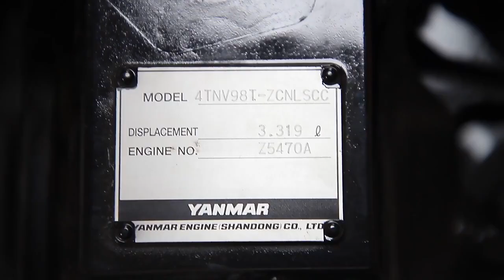Yanmar 4TNV98T Z Engine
SWAFLY MACHINERY CO., LIMITED specializes in excavator parts and mining equipment parts in China. Founded in 2009, we can supply a quality-trusted full range of machinery engines, hydraulic pumps, and travel final motor drives based on more than 15 years of endeavor and experience. And we also provide agricultural tractor machinery engines with KUBOTA and Yanmar brands.

The company takes advantage of resources, absorbs the technology and experience of leading engine manufacturers, establishes maintenance workshops, develops mechanical dismantling, engine, and hydraulic system assembly maintenance and regeneration platforms, and carries out a complete machine and parts renewal business. Timely develops cost-effective OEM or high-quality aftermarket products, providing a full range of aftermarket services for global customers.